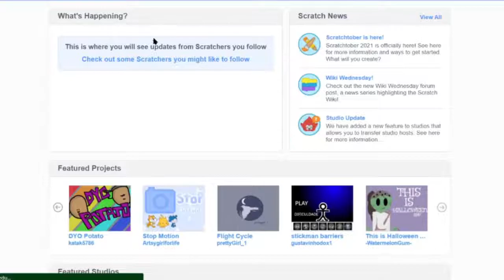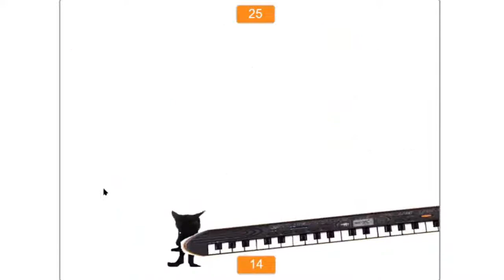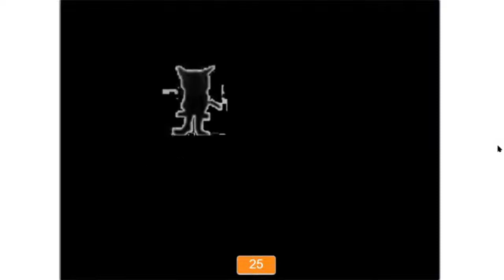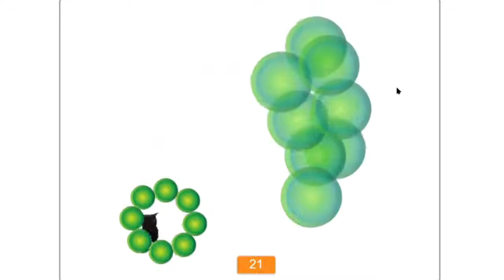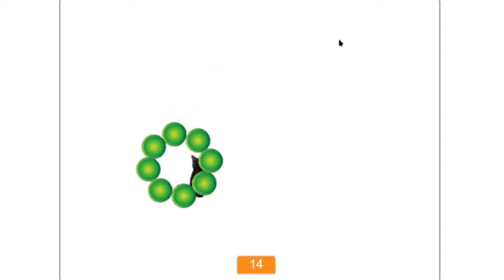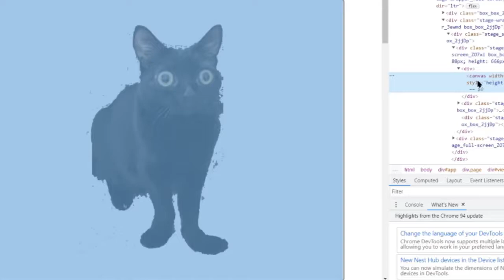trying to beat the jinx boss battle as fast as i can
thanks widly for showing me the best game ever